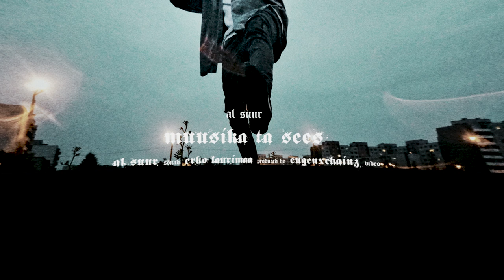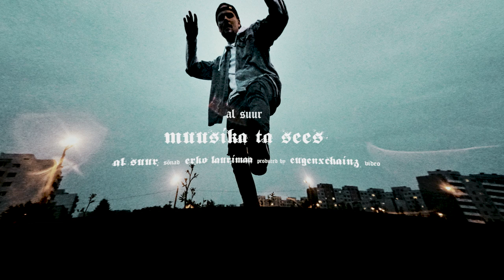AL SUUR - MUUSIKA TA SEES(AUDIO)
prod by: Erko Laurimaa
Sõnad: Al SUUR